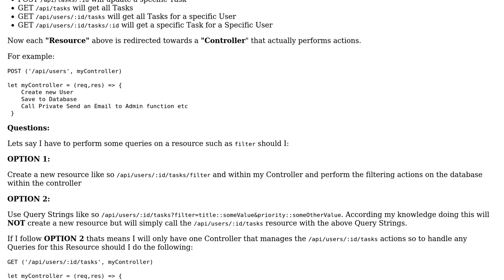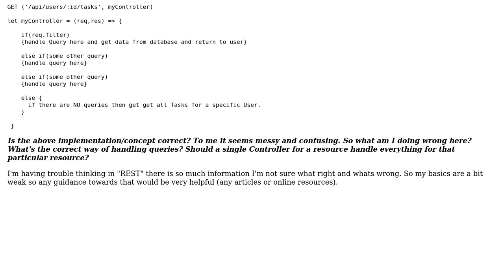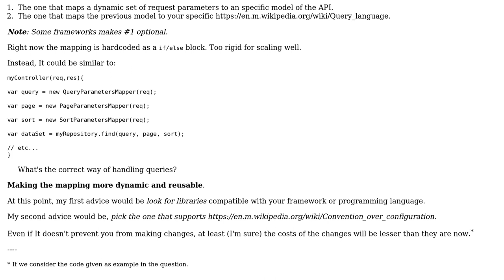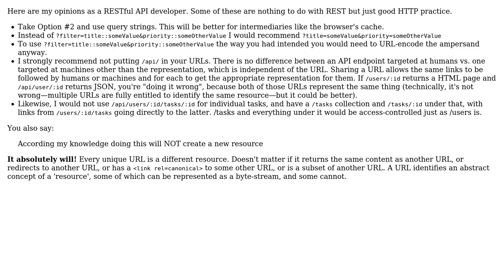Software Engineering: REST Api Design Patterns (2 Solutions!!)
Software Engineering: REST Api Design Patterns

With thanks & praise to God, and with thanks to the many people who have made this project possible! | Content (except music & images) licensed under CC BY-SA | Music | Images & others | With thanks to user Nicholas Shanks user Lorenzo von Matterhorn user Laiv and the Stack Exchange Network Trademarks are property of their respective owners. You are responsible for your own actions.